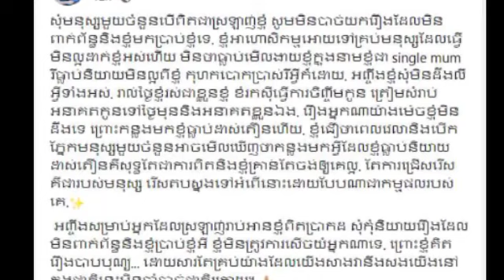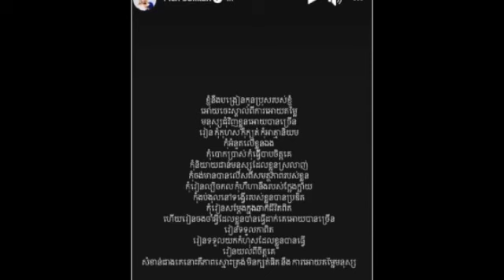ក្រោយ ពេជ្យ សូលីកា ទទួលរងភាពឈឺចាប់ពីសំណាក់ប្តី ស្រាប់តែ​ ហ្វីយ៉ាតា ទម្លាយសារមួយ ផ្ញើជូនមហាជនទាំងអស់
ក្រោយ ពេជ្យ សូលីកា ទទួលរងភាពឈឺចាប់ពីសំណាក់ប្តី ស្រាប់តែ​ ហ្វីយ៉ាតា ទម្លាយសារមួយ ផ្ញើជូនមហាជនទាំងអស់ ខ្ញុំលែងចង់ដឹងលឺហើយ ព្រោះខ្ញុំធ្លាប់ដាស់ After Pich Soulika suffered from her husband, suddenly Fiata broke a message to the public, I no longer want to hear because I used to wake up.